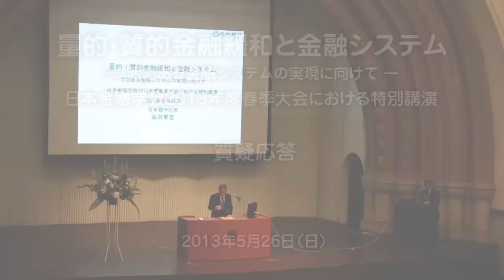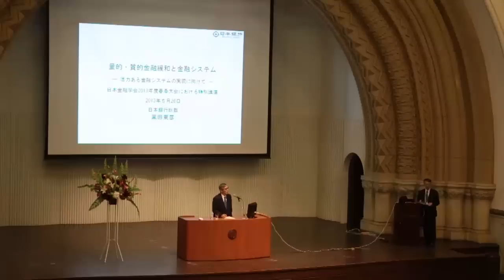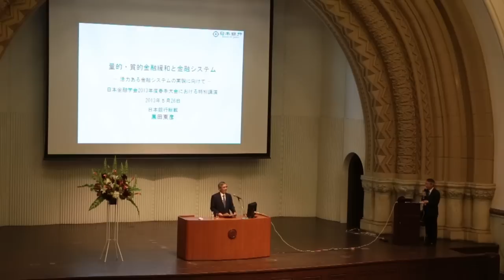5/26特別講演「量的・質的金融緩和と金融システム」質疑応答